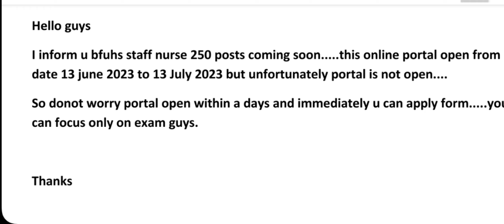bfuhs staff nurse recruitment 2023| bfuhs staff nurse exam preparation 2023|bfuhs new update